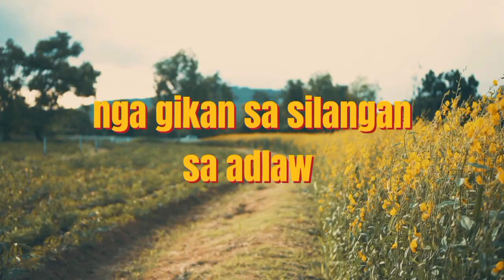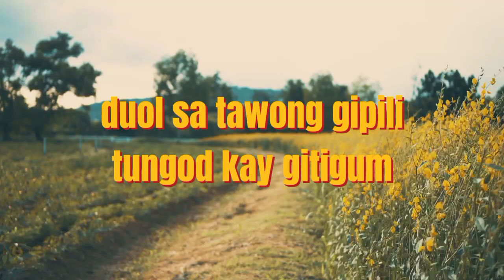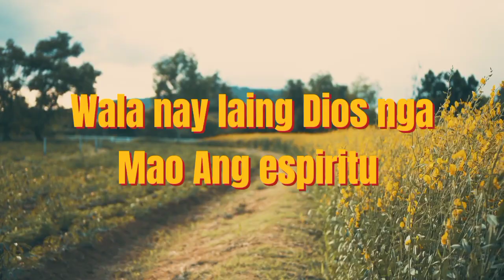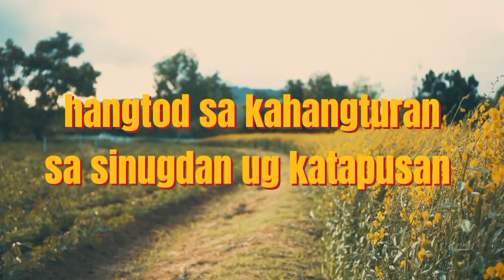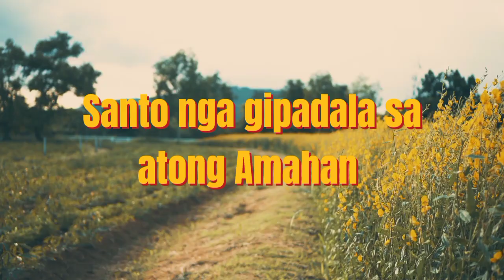MALIPAYONG PAG ABOT..BY: PRECIOUS/GUIRARIST: JANREY (GUITAR VERSION)